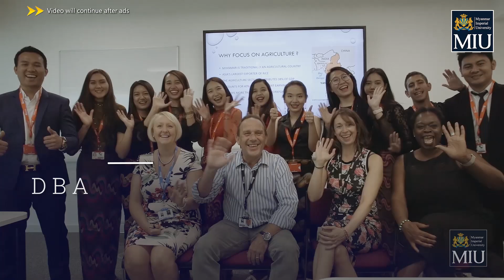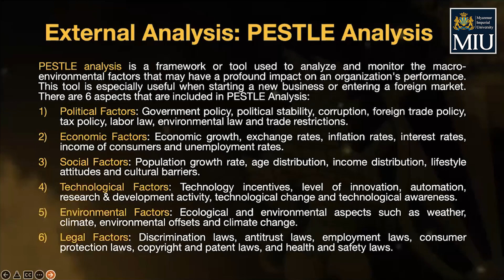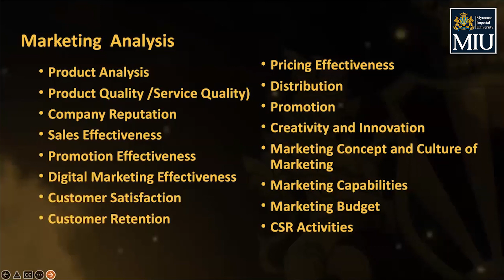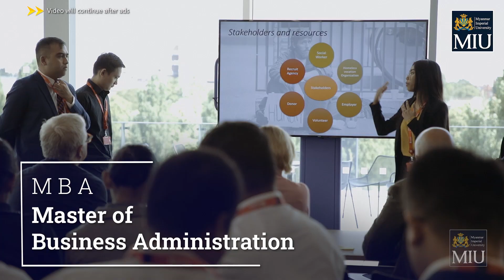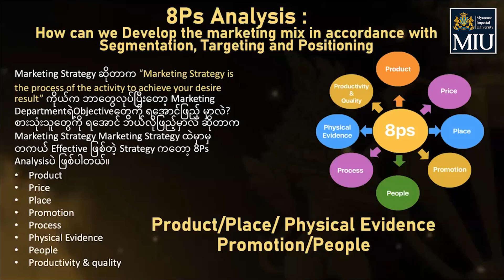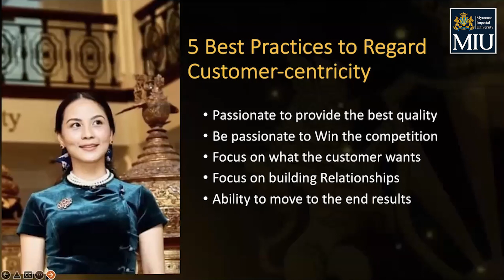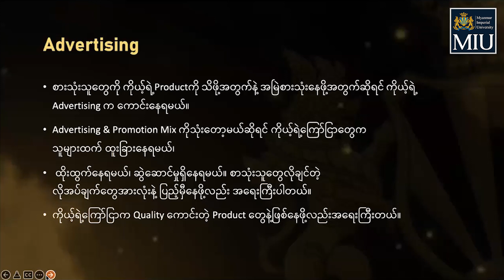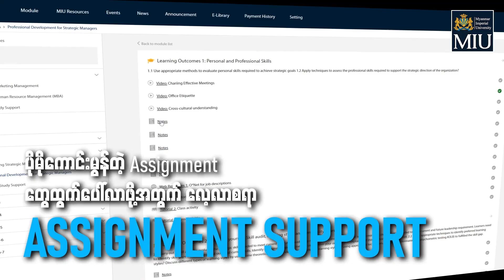✍️"𝐌𝐚𝐫𝐤𝐞𝐭𝐢𝐧𝐠 𝐀𝐬 𝐀 𝐒𝐭𝐫𝐚𝐭𝐞𝐠𝐲" 𝟑 𝐃𝐚𝐲𝐬 𝐅𝐫𝐞𝐞 𝐖𝐨𝐫𝐤𝐬𝐡𝐨𝐩 - Day 2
ပညာအလှူကုသိုလ်ယူ ပညာဝေမျှကုသိုလ်ရကြပါစေရှင်။

Workshop Programme လေးမှာဆိုရင်တော့
📔“ Marketing ဆိုတာ လှပစွာဆွဲဆောင်ခြင်းအနုပညာပါ”
📔Marketing Analysis တွေမှာ Customer Analysis, Internal Analysis, Competitors Analysis, product Analysis, Digital Marketing Analysis, Capability Analysis တို့ကို လုပ်ဆောင်ရပါတယ်။ Analysis လုပ်ပြီးတိုင်းမှာ Conclusion ချဖို့ ဆုံးဖြတ်ဖို့ Things to do တွေ ချရေးဖို့ မမေ့နဲ့နော်။
📔Marketing အလုပ်ဘဲလုပ်လုပ် ဘာအလုပ်လုပ် Setting Deadline ဘယ်နေ့အပြီးလုပ်မယ်ဆိုတဲ့ အချိန်သတ်မှတ်ဖို့မမေ့နဲ့နော်
📔Digital Marketing ကို သေချာအသုံးပြုဖို့ Owned Media, Paid Media and Earned Media approach သုံးဖို့မမေ့နဲ့နော်
📔8/2/1 Strategy ကို သုံးဖို့ မမေ့နဲ့နော်။
📔ဘဝက ခက်ခဲပါတယ်။ နေ့တိုင်းကြိုးစားပြီး အခက်အခဲတွေ ကြုံလာရင် နောက်မဆုတ်ဘဲ ရှေ့ဆက်ဖို့ဘဲ ရွေးချယ်ကြမယ်နော်❤️ စတဲ့ အကြောင်းအရာတွေကို ပြန်လည်ဆွေးနွေးဝေမျှပေးသွားတာဖြစ်ပါတယ်။

🔶 ဒါကြောင့် ဆွေးနွေးပွဲလေးမှာ 21 ရာစုမှာ Marketing ကို အကောင်းဆုံးဖြစ်အောင် ဘယ်လိုအသုံးပြုမလဲ🔶မပို့ နားလည်ကျင့်သုံးတဲ့ Marketing ပညာရပ်နဲ့ အမူအကျင့် များ Marketing Strategies များအကြောင်း 🔸Social Media ကို အသုံးပြုပြီး ကောင်းမွန်တဲ့ Brand တစ်ခု ဘယ်လိုတည်ဆောက်မလဲ နှင့် Digital Marketing strategy တွေအကြောင်း🔸Personal Branding က စီးပွါးရေးတစ်ခုအတွက်ဘယ်လိုအရေးပါသလဲနဲ့ ကောင်းမွန်တဲ့ Personal Brand တစ်ခုကို ဘယ်လိုတည်ဆောက်ကြမလဲ?အစရှိတဲ့ အကြောင်းအရာများကို Theory များသာမက လက်တွေ့ကျကျ အသုံးချပုံများ ကို အားရပါးရ  လေ့လာမှတ်သားကြရအောင်နော်...

အားလုံးအတွက် အကျိုးရှိတဲ့ Marketing Programme လေးတစ်ခုဖြစ်လိမ့်မယ်လို့ ယုံကြည်ပါတယ်ရှင် ❤️✍️
နေ့ရက်တိုင်းမှာ ရိုးသားစွာနဲ့ ကြိုးစားကြမယ်နော်😇